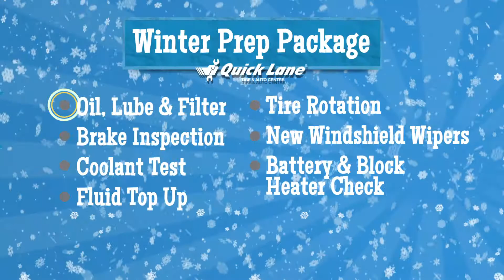Be Winter Ready!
Be ready for winter! The Winter Prep Package is available now at your Quick Lane Tire & Auto Centre. Just $129.99 including everything you need to be ready and safe this winter! Includes Oil Lube, Filter, Tire Rotation, Brake Inspection, Coolant Test, Fluids Top-up, Block Heater Test, 99pt Visual Inspection, and FREE WINDSHIELD WIPERS!